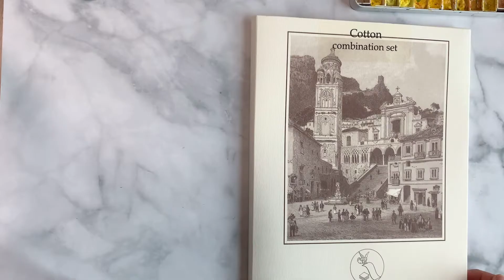왕초보를 위한 간단한 튤립 그리기 , 식물그리기,꽃수채화,하루30분수채화 watercolor ,watercolor painting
달콤그림입니다.
한주도 잘 보내셨나요.
오늘은 망고튤립을그려볼 거예요.
튤립의 종루도 요즘 참 예쁘죠?
망고튤립, 별 튤립 , 겹튤립,  종류도 참 다양하고  예쁜데, 이번주엔 꽃집에 한번 들러보시면 어때요? 😊😊

오늘은 시작 전 , 간단한 종이소개 를 할게요.
Amatruda (아마트루다 )라는 종이로 이탈리아산 종이 예요.
Hello, before we start today, let me introduce you a simple piece of paper.
It's an Italian paper called Amatruda.

아마트루다 종이는 세목, 종목, 황목 으로 나뉘지 않고,
스무스(smooth) 와 러프 (rough) 로 나뉩니다. 제가 사용한 종이는 러프 250g 입니다.
Amatruda paper is divided into smooth and rough.
The paper I used is 250g of rough.

물감은 미젤로골드미션 , 신한 swc  입니다.
붓은 Tintoretto kolinsky 37번 사용했어요. (2호,4호,6호)

즐거운 감상 되시길 바랍니다 .

음원출처